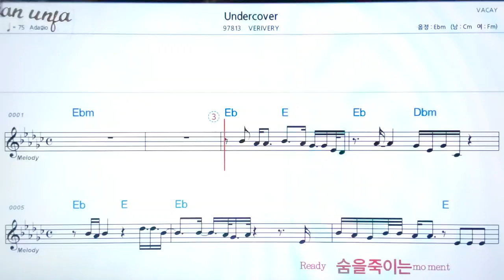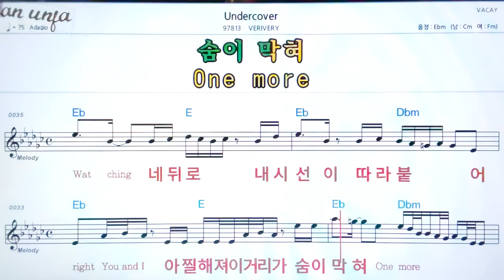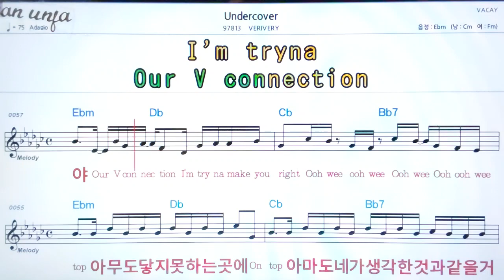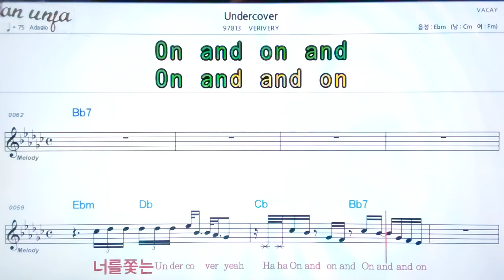Undercover/VERIVERY👍악보, 노래,기타 코드,가사,Karaoke*카라오케 반주